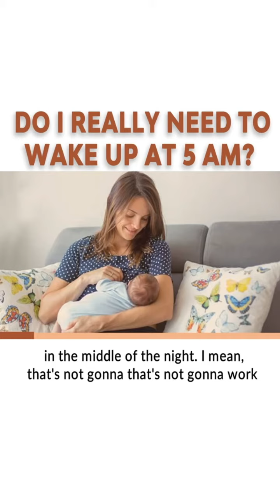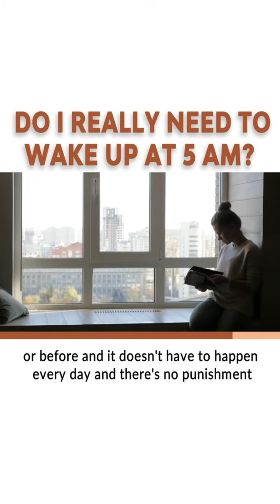The 4 pillars of self care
Listen to full episode on any platform by searching The Sweetest Little Life